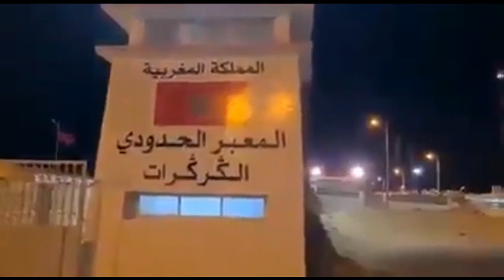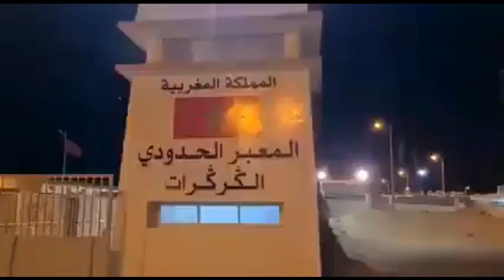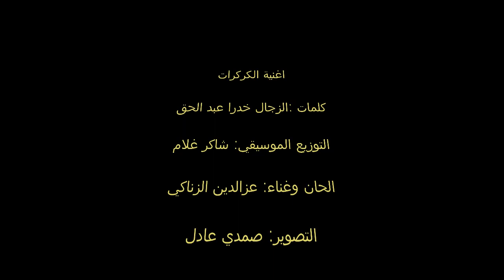احسن اغنية "الكركرات" احبها جميع المغاربة وارعبت اعداء الوحدة الترابية عزالدين الزناگي "حصريا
اغنية الگرگرات
كلمات الزجال خدرا عبد الحق
التوزيع الموسيقي شاكر غلام
الحان وغناء عزالدين الزناگي
التصوير الشاب صمدي
المونطاج  albasma pro
تم التصوير
 باستوديو الشاب صمدي
واستوديوالفنان حسن الجازولي
 شكر خاص لكل من ساهم في انجاح هذا العمل الوطني
والذي نهديه لصاحب الجلالة و الشعب المغربي